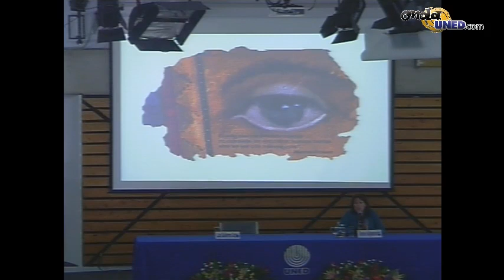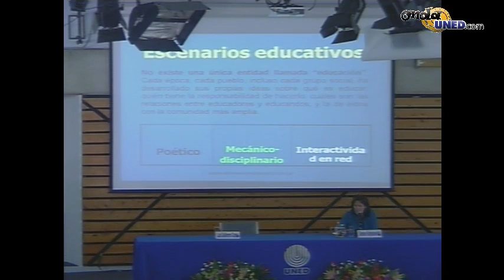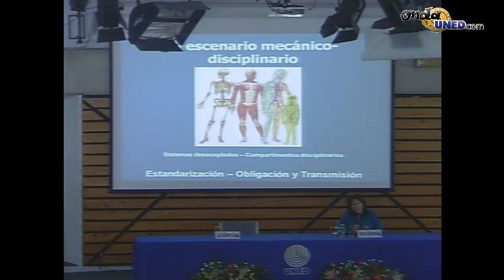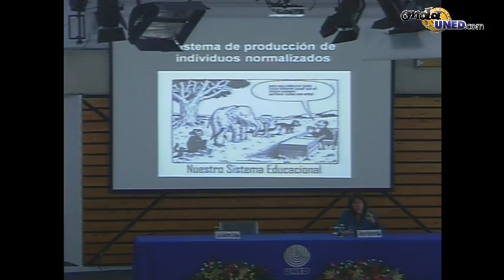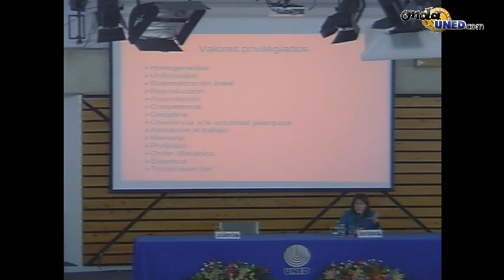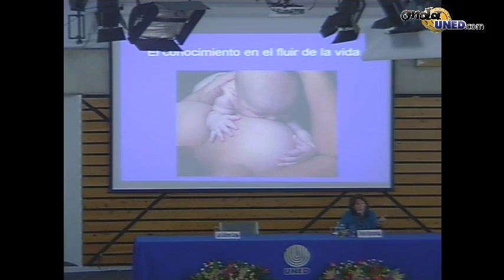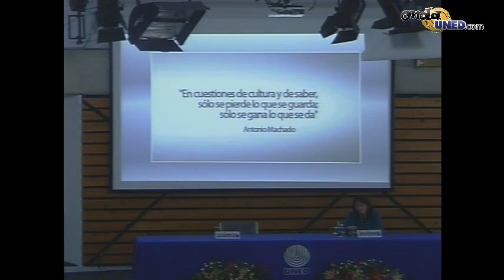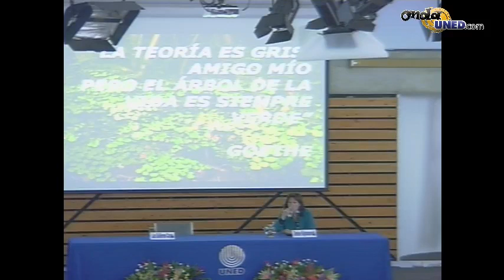Clase Inaugural UNED 2015